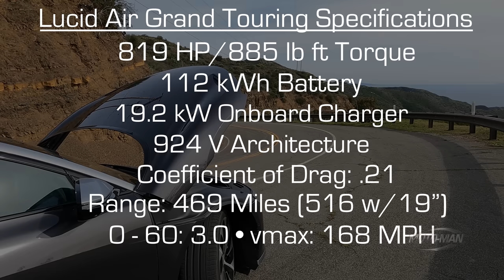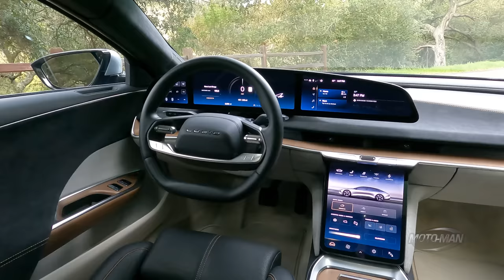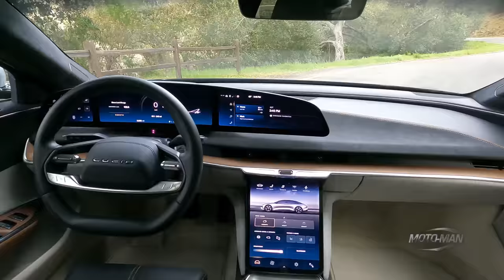Lucid Air Grand Touring: Part BMW M5, Part iPhone 4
MotoMan takes a second look at @LucidMotors as their Lucid Air lineup begins to take shape by driving the 819 HP Lucid Air Grand Touring. He kicks off this deep dive on an unusual collaboration between Silicon Valley & Detroit/Germany/Japan by presenting what makes the people and company behind the Lucid Air special. Then from different interactions with the Lucid Air from driving to charging, he presents a very honest state of the Lucid Motors world.

- or -

Easiest way to do that is to click ‘LIKE’ and we would greatly appreciate you guys sharing these episodes with your friends and tagging us on all your socials: